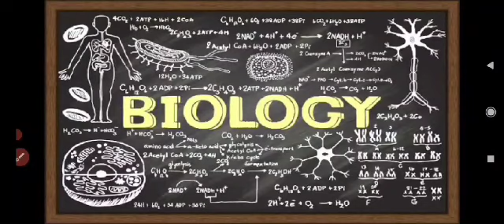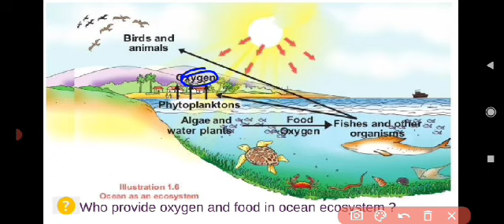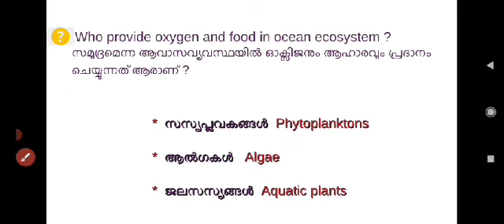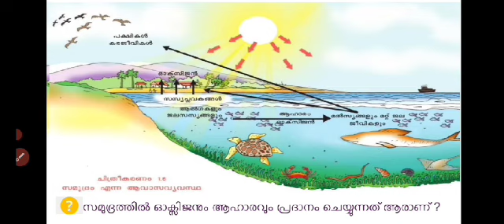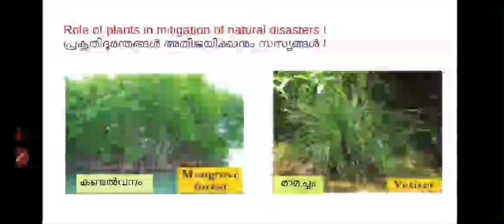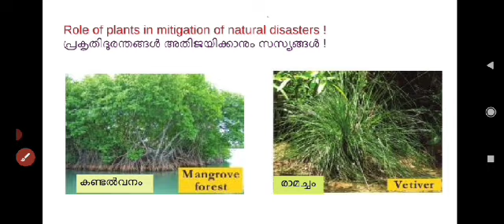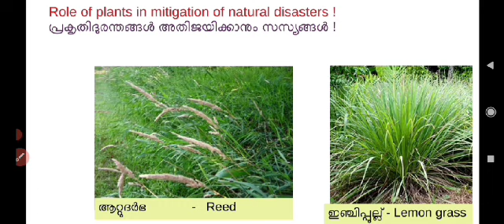IX Biology Chapter 1 part -5